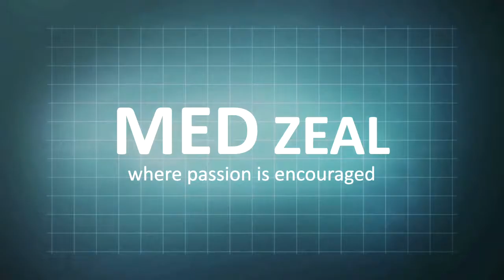Men's Day Celebrations in Russian Church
Hello Everyone!😊
In this video...
( I was told that)

Church was celebrating Defence of the Fatherland day. It is celebrated on February 23rd. It may also be called 'Defence of the Motherland Day'.The holiday honours those who are currently serving in the Armed Forces and those who have served in the past. But nowadays it is more just a day of men

Edited by. Harshitha John